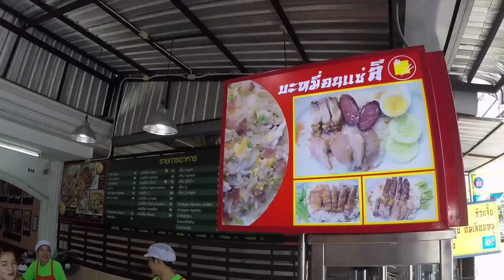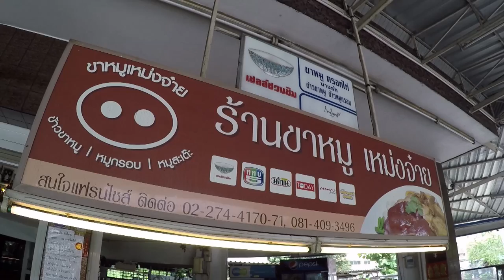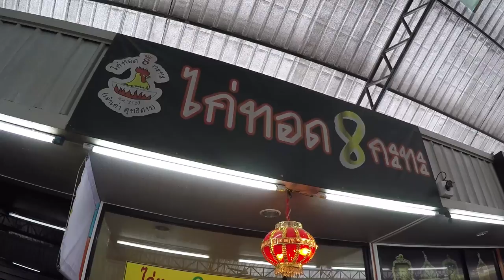อร่อยต้องแชร์ EP: 70 | เหม่งจ๋าย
อร่อยต้องแชร์ ย่าน “เหม่งจ๋าย” 🤩 อร่อยจริงตามไปกิน‼️‼️
บะหมี่คนแซ่ลี
ขาหมูเหม่งจ๋าย
ไก่ทอด8กระทะ (เจ้าเก่าสุทธิสาร)
ก๋วยเตี๋ยวเนื้อวัวไร้เทียมทาน